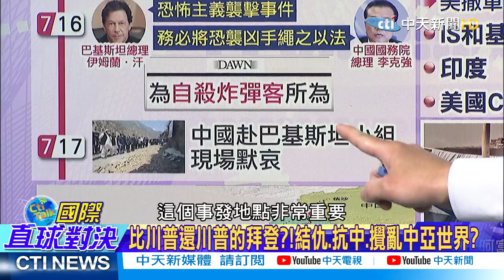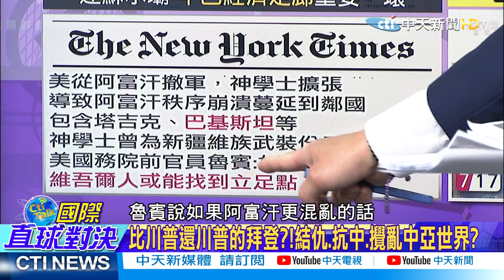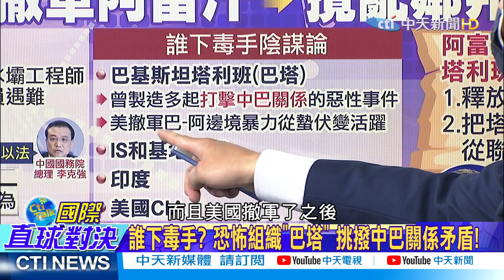【國際直球對決】恐怖組織.印度.美國..."中巴關係"是誰的眼中刺? @全球大視野Global_Vision 精華版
一週七天均有最新、最熱的國際話題：
《全球大視野》節目於每週一至五23:00首播  林嘉源/鄭亦真主持
《前進戰略高地》節目於每周六21:00首播  許甫主持
《國際直球對決》節目於每周日21:00首播  林嘉源主持